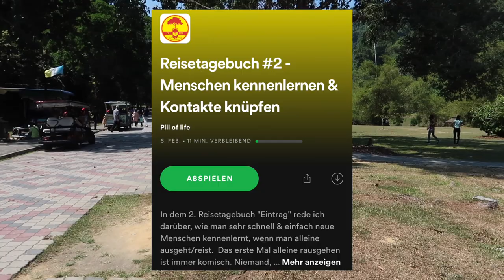Umzingelt von Affen (Asienreise Vlog #3)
Im Botanischen Garten von Penang treffe ich nicht nur auf die wunderschöne Natur Malaysias, sondern auch auf aggressive Affen!

Der Botanische Garten in penang ist definitiv einen Besuch wert. Fern von Autos und Wolkenkratzer findet man sich hier mitten im Dschungel wieder.
Wer dem Stadtdschungel entfliehen möchte und bereit ist Malaysias Natur zu entdecken, wird hier nicht enttäuscht.

*Die verwendeten Videos, Musik und Bilder sind Eigentum ihrer rechtmäßigen Urheber.